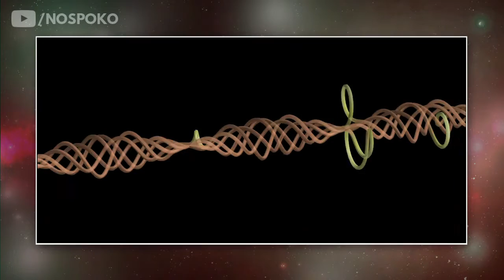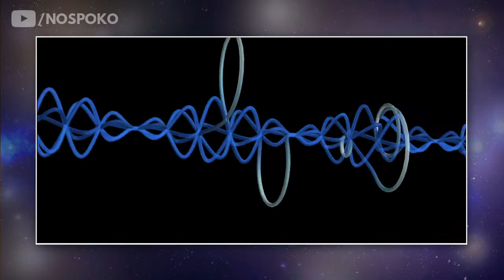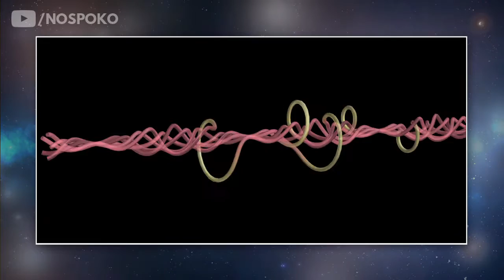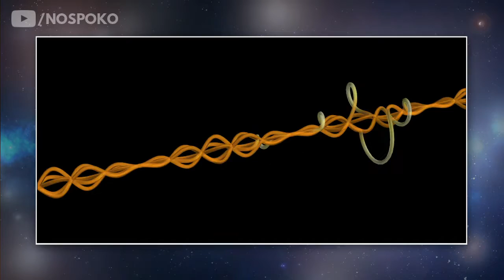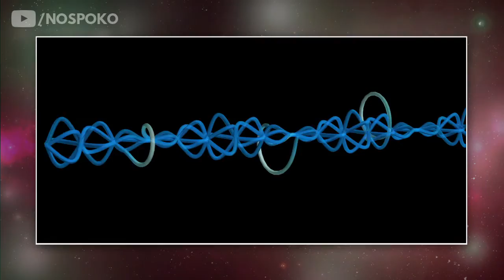BLOMPF season 0 episode 0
This is an artificial intelligence project -- what you are hearing was generated by the BLOMPF algorithm as a piano improvisation sequence. The goal is to develop a model capable of generating what could only be described as a progressive metal vibe. Basically, we are trying to teach the computer to play The Metal, and we're starting with piano lessons, as one should.

In order to perform a proper supervised learning we need to acquire information about the esthetic value of generated sequences -- the only way to do that is manually and this is something you can help with.

To help the algorithm learn to play metal simply write a judgemental comment: try to specify time, and your feelings about what can be heard, e.g.:

0:32 7/10
1 awesome
1:20 - 1:35 great rhythm
1:50 crap
2:23 0/100
3: this makes me want to take a shower
4:20 even worse
5:10 - 5:55 It's like Pink Floyd and Slayer's unwanted baby
666 so metal

Since we are self-proclaimed experts in language processing you can express your feelings in any words you deem appropriate. It's expected for good fragments to be rare, so please do not hesitate to write a negative comment! You can thumb someone else's opinion down or up also. Comments not starting with a valid minute number will not be treated as labels, so regular discussion-oriented comments are welcomed as well.

For bigger impact you can tweet your comment with blompf.

What is this BLOMPF thing?

BLOMPF is an acronym for Polish words for 'maximal entropy random walk on a piano' (błądzenie losowe o maksymalnej entropii po fortepianie).
Maximal entropy random walk [merw]* is a blablabla amazing bla, read the articles blabla... In this project merw was used for generation of multiple markov-chain sequences in a multi-dimensional space of music and piano related parameters.

If you appreciate this kind of work please consider following us

pozdrawiam,
tomek